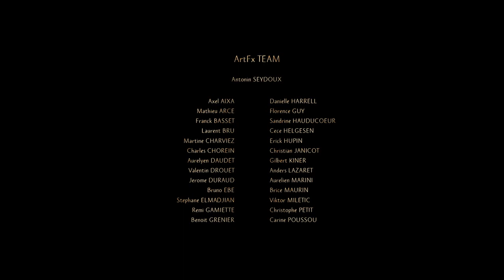Trail Of Light | BIFSC 2024 | Enrico Basso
Music composed and orchestrated by Enrico Basso, for the Berlin International Film Scoring Competition 2024.